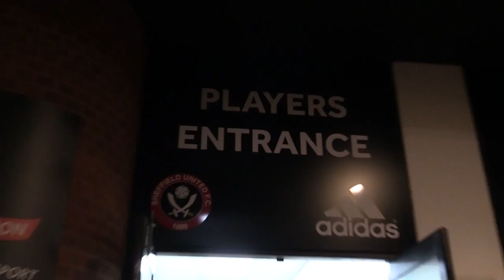He's Back...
Returning after a spell on the sidelines against Sheffield United in the FA Cup fourth round replay... its Joe Garner!